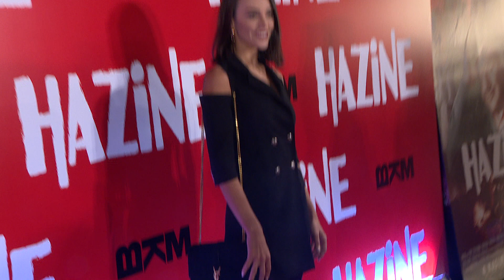Tuvana’nın Aşk Mutluluğu!